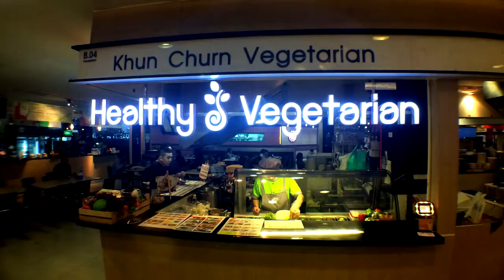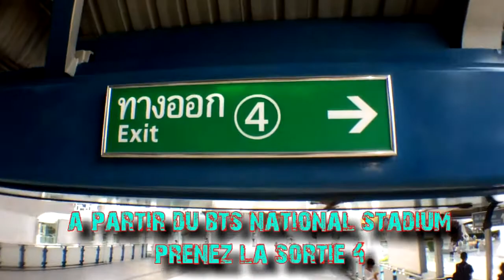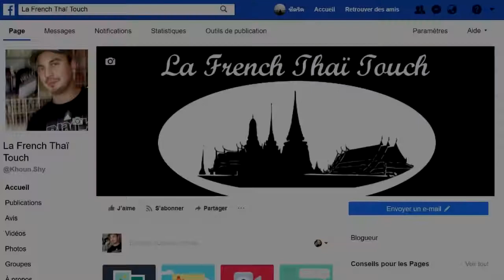Mbk Center Bangkok vlog 22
KUN-SHY a pour maison mère Bangkok la capitale de la Thaïlande.  Il parcourt la mégalopole avec son Iphone 5S pour vous faire partager ses expériences, conseils et informations sur la Thaïlande en général.
Artiste de son état, les vidéos se veulent donc pas trop sérieuses mais plutôt divertissantes.
Pour toutes questions plus importantes, je vous invite à faire des recherches par vous-même dans un premier temps.  Voici quelques sites de francophones que je vous recommande vivement si vous souhaitez des infos sur le royaume :

et un des meilleurs groupe de partage que je connais administré par Monsieur
Christophe Crétin “Thaïlande, Laos, Cambodge, Myanmar, Vietnam”

- Sur Youtube: Expatriation en Thaïlande de Monsieur Olivier Polome
Musique instrumentale :
Je possède les droits des « beats » utilisés.  Merci à Stab instrumental et E.T Mile pour leur savoir-faire.

Montage :
Merci aux personnes réalisant les tutos de montage sur Youtube qui sont toujours super intéressant.
Merci à Ravendesign pour ces templates et judicieux conseils.

Informations concernant la vidéo :
Cette vidéo a été filmé avec un Iphone 5S à capacité de 16 giga de mémoire, un optique bas de gamme grand angle apposé sur l’iphone 5S et un selfie Stick de marque « Izzi Pod Plus ».  Il m’arrive d’utiliser un Nikon Cool Pix en dépannage lorsque je manque de mémoire sur mon Iphone ou quand la batterie de celui-ci est plate.  On est loin de l’équipement haut de gamme d’où le manque de qualité dans certaines vidéos.
Nouveau équipement pour septembre 2017 : un micro-cravate d’entrée de gamme et un câble d’extension RODE SC1 TRRS.

KUN-SHY se veut le plus Pro des Amateurs !  -!^

Votre serviteur